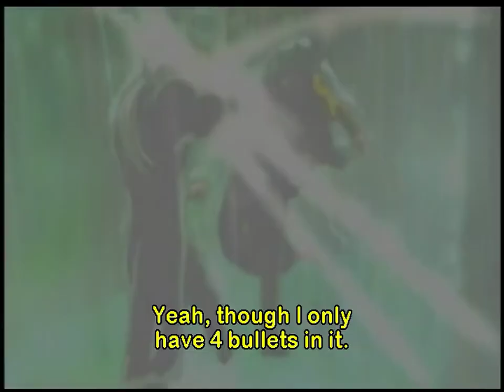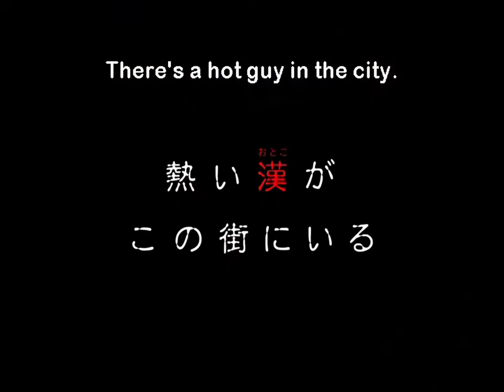Heat Guy J (ヒートガイジェイ) - Original TV Spot & DVD PV 2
Original Japanese TV spots and DVD commercials of the 2002 anime TV series Heat Guy J.

0:05 - TV trailer
0:36 - DVD Vol. 1 TV spot featuring Masaya Matsukaze (Daisuke)
0:50 - DVD Vol. 1 TV spot featuring Saeko Chiba (Kyoko)
1:06 - DVD Vol. 1 TV spot featuring Masaya Matsukaze and Saeko Chiba

Copied and upscaled in 1080p HD from the Heat Guy J Complete Collection DVD.